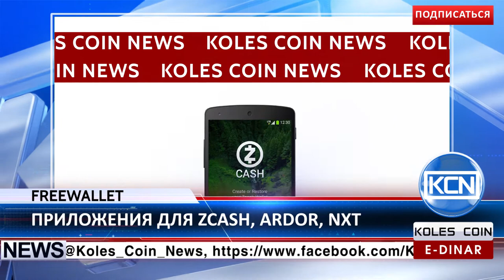KCN Новости: Кошелек Freewallet добавил Zcash, Ardor и NXT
Три новых приложения на Freewallet. Кошелек Freewallet добавил три новых мобильных приложения для криптовалют Ardor, NXT и zCash. Согласно Financemagnates.com, компания также объявила о предстоящем сотрудничестве с обменником Indacoin, чтобы упростить процесс добавления криптовалют.
EDR: anna-profit
BTC: 1JdRXQuqicwSyn61cd9jyXzAk2QUfu4KEW